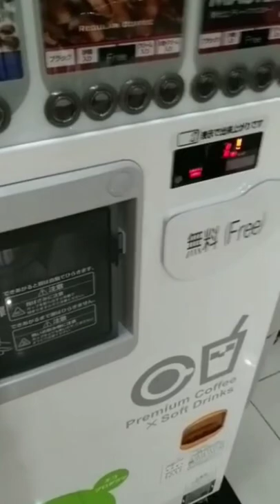Japan has the BEST vending machines!